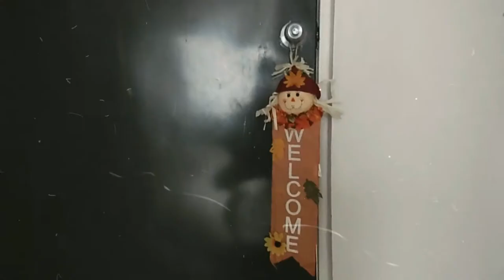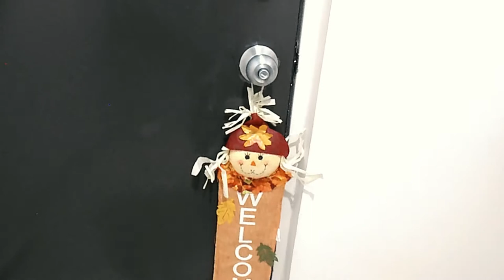DECORACIÓN DE OTOÑO 🍁 | Pricho’s, Waltmart y Fantasías Miguel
🍁Llegó la Mejor Temporada Otoño : Invierno y te Invito a que te Suscribas y seas parte de todo lo que tendremos esta Temporada, No olvides Seguirme en mi Instagram para estar en Contacto! 💖